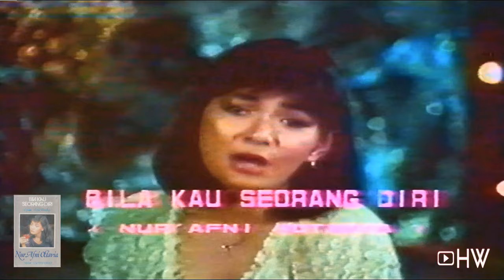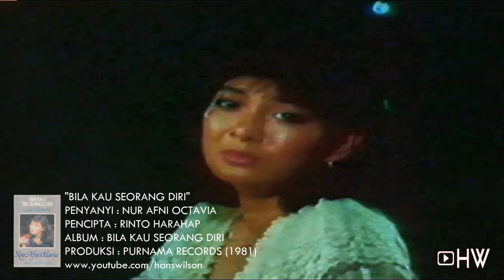Nur Afni Octavia - Bila Kau Seorang Diri (1981)